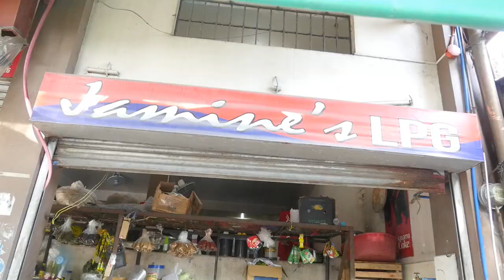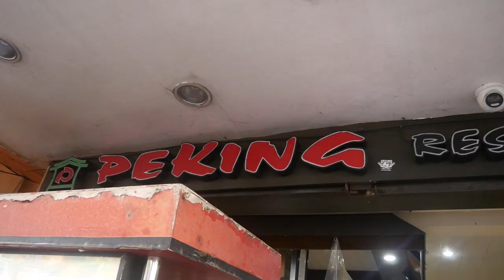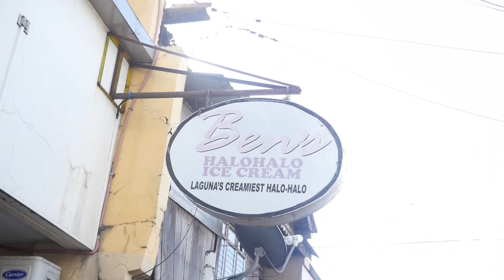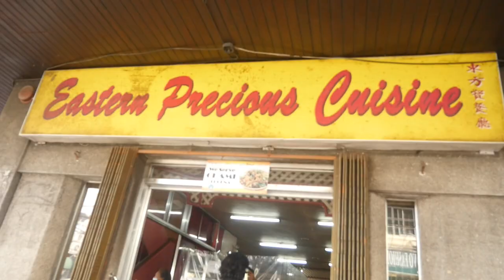PANCIT CHAMI ng LUCENA, QUEZON